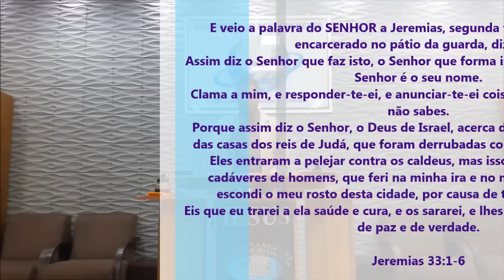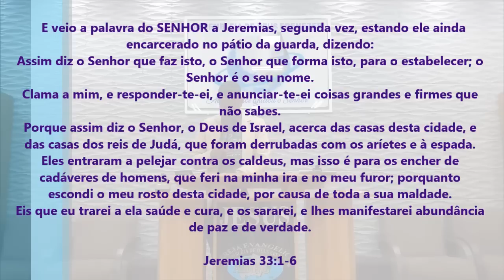O Que Pode Acontecer Precisamos Clamar ao Senhor - Pregação de Arrepiar 2023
Imagens:
Edição - Jefferson Alves
Pregação: Presb. Warlem

em PLANALTINA-GO

E veio a palavra do SENHOR a Jeremias, segunda vez, estando ele ainda encarcerado no pátio da guarda, dizendo:
Assim diz o Senhor que faz isto, o Senhor que forma isto, para o estabelecer; o Senhor é o seu nome.
Clama a mim, e responder-te-ei, e anunciar-te-ei coisas grandes e firmes que não sabes.
Porque assim diz o Senhor, o Deus de Israel, acerca das casas desta cidade, e das casas dos reis de Judá, que foram derrubadas com os aríetes e à espada.
Eles entraram a pelejar contra os caldeus, mas isso é para os encher de cadáveres de homens, que feri na minha ira e no meu furor; porquanto escondi o meu rosto desta cidade, por causa de toda a sua maldade.
Eis que eu trarei a ela saúde e cura, e os sararei, e lhes manifestarei abundância de paz e de verdade.

Jeremias 33:1-6